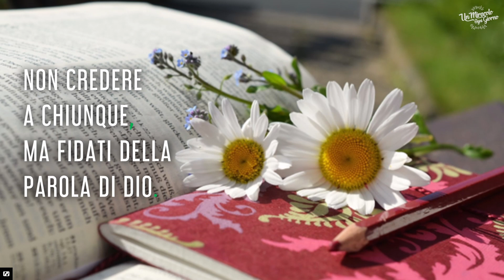NON CREDERE A CHIUNQUE, MA FIDATI DELLA PAROLA DI DIO! | Un miracolo ogni giorno.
L'incoraggiamento di oggi si intitola "NON CREDERE A CHIUNQUE, MA FIDATI DELLA PAROLA DI DIO!"

E tu ci credevi?
A mia moglie Stefania, purtroppo, hanno spesso detto parole molto offensive come: “Strega, incompetente, brutta, scema…” e chi più ne ha più ne metta! Una volta, qualcuno le ha pure detto che non doveva nemmeno pensare.
Stefania è la donna più bella, capace, brava, meravigliosa che io conosca. Quanto al suo pensare, sono proprio felice di avere il privilegio di ascoltare i suoi pensieri e ricevere i suoi consigli, che spesso sono profetici.
Di recente, mentre raccontava ad un’amica di queste parole ricevute, l’amica (anche lei profetica) le ha chiesto: “E tu ci credevi?”
Con questa semplice domanda ha smontato in un colpo solo tutte quelle brutte parole. In effetti, non devi credere per forza a tutto ciò che ti si dice. Quando qualcuno ti parla in modo contrario alla Parola di Dio, secondo te, chi ha ragione? Dio o chi ti sta parlando?
Ecco un esempio di quello che Dio dice di te: “Perché tu sei prezioso ai miei occhi, sei stimato e io ti amo, io do degli uomini al tuo posto, e dei popoli in cambio della tua vita.” (Isaia 43:4).
Se qualcuno ti dice che non hai valore, che nessuno ti ama, che nessuno ti può apprezzare, è in netta contraddizione con la Parola di Dio. E questo è solo un versetto dei migliaia che contiene la Bibbia.
Leggi la Bibbia, scopri le belle cose che Dio dice di te, le promesse che Lui ti fa e che manterrà.
Scegli a chi credere: a Dio e alla Sua Parola che non passerà mai o a chi ti dice parole senza senso?
Emmanuel Gau
NON CREDERE A CHIUNQUE, MA FIDATI DELLA PAROLA DI DIO